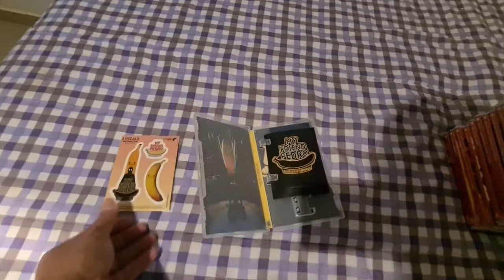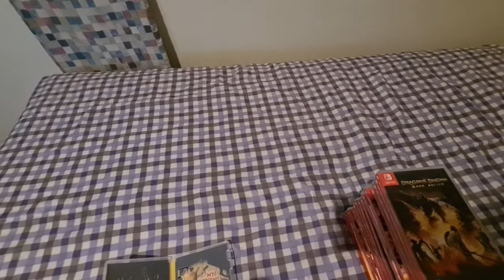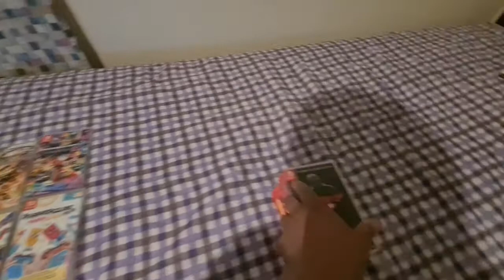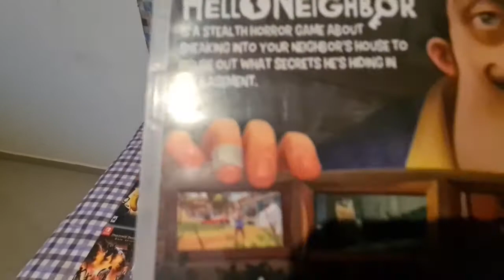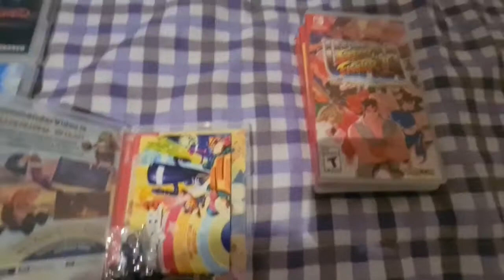Mi colección de juegos de playstation 4 y Nintendo switch